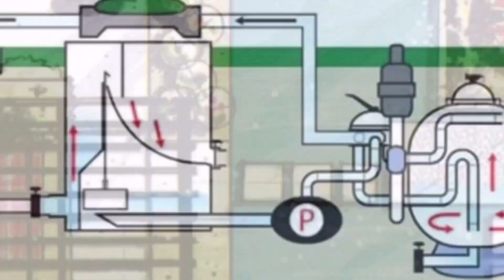Cách tự làm hồ cá Koi hình L 53 khối #1